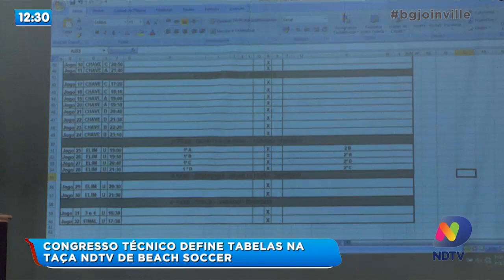Congresso técnico define tabelas na taça NDTV de Beach Soccer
Começa amanhã a taça NDTV de Beach Soccer. A tabela com a definição dos grupos e confrontos foi definida num congresso técnico ontem a noite em São Francisco do Sul.